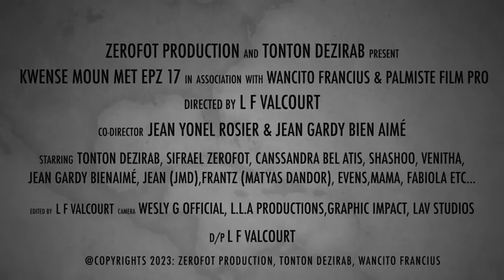Zen pete nan kwense moun met moun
Abone ak Channel la